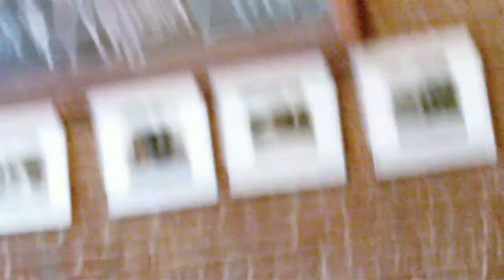rehearsal 1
Alyssa & Tyler Lewis wedding 10/18/2012 - Impromptu rehearsal, part 1